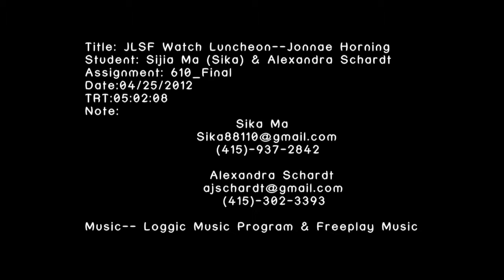JLSF 2012 WATCH Luncheon Joanne Horning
We produced this video on this April. It is a testimonial video of one of the honoree in 2012 JLSF WATCH LUNCHEON.